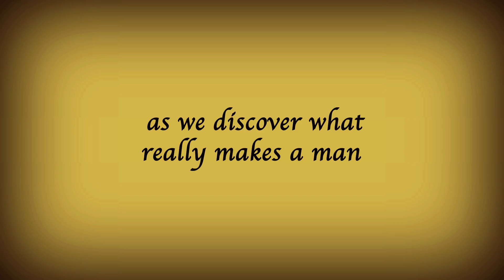Movember: Moustaches & Masculinity Trailer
Join us on our journey through Movember to discover if being masculine is actually self-destructive.
Director: Giuseppe Massey
Producer & Editor: Izaac Tailford
Sound: Steve Palmer
Camera: Joshua Hayden